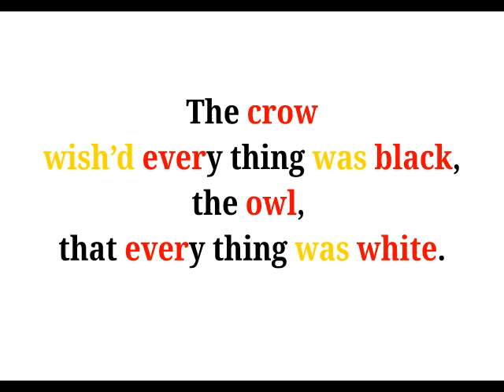Proverbs of Hell - 63 The crow wish'd every thing was black, the owl, that every thing was white.